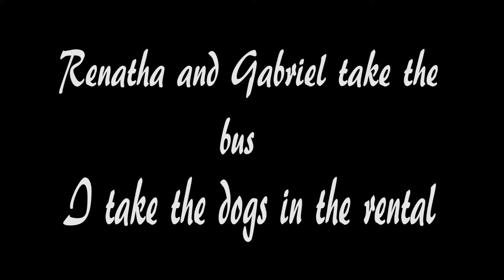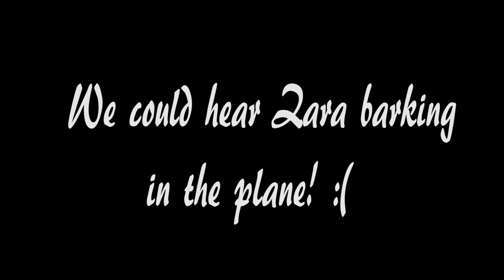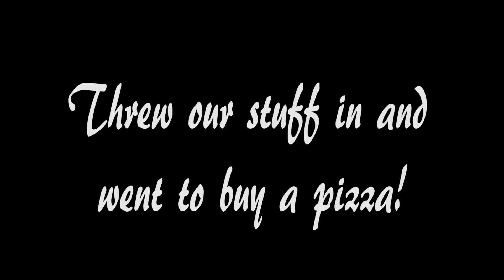From the UK to Malta...by plane..with dogs! Episode 8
We take the dogs from the UK (Gatwick Airport) to Malta. The dogs get through customs and we arrive home in our new home!

The plane footage was "a little bumpy" - but the plane was rocking around like a !

Check out video specifics about bringing dogs to Malta in video 2 of our series!